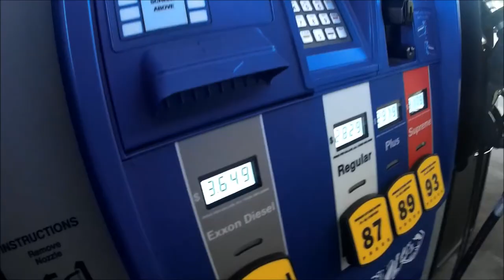Fishing in FLOOD, but at least fuels down (Nov. 2014)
"A JETTYWOLF MOMENT" - Over the November full moon, needed some fuel for the Jettywolf and then W-O-W, the tide's around here are so absurd . Thank goodness, as of Oct 1st I always wear my Low-cut Xtra-tuffs (boots) so to keep the feet dry, while just getting to the boat!